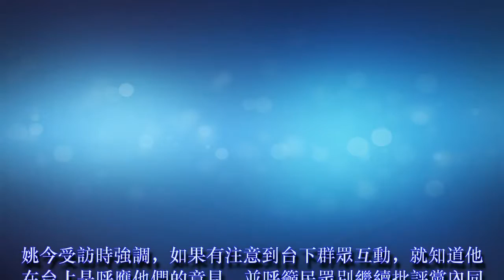台北》知道高嘉瑜表情包嗎？姚文智：這是她可愛的地方